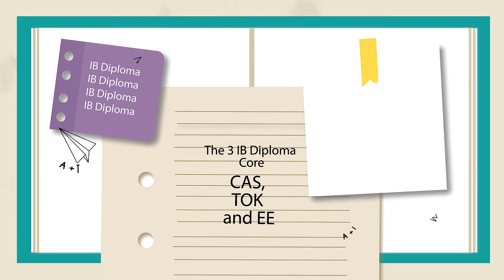IB * What is CAS? *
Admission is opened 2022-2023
Join NOW
Creativity, activity, service (CAS) is one of the three essential elements that every student must complete as part of the Diploma Programme (DP).
Studied throughout the Diploma Programme, CAS involves students in various activities alongside their academic studies.

The Salahaldin International School' Youtube: shorturl.at/aEOQS
For more videos and articles, visit:
sis.edu.eg